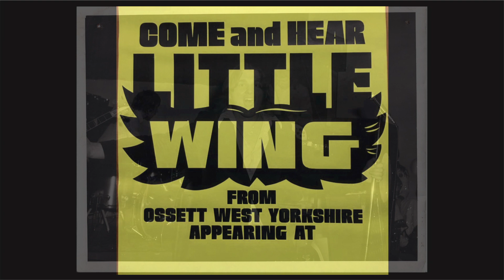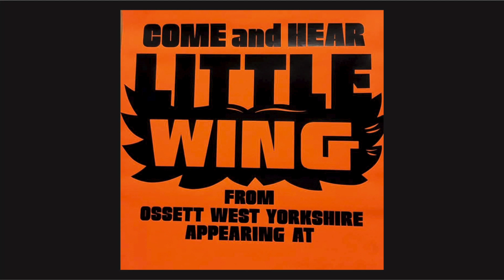Littlewing - Wishing Well - Littlewing Live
Littlewing recorded live, probably around 1974/1975.

Song by: Paul Rodgers, Simon Kirke, Tetsu Yamauchi, John Bundrick & Paul Kossoff

Littlewing at this time were:
Andrew 'Skinny' Shaw - Vocals
Frank Westbury - Guitar
David Hoyle - Bass
Chris Oldroyd - Drums